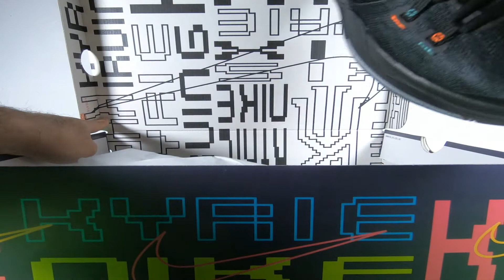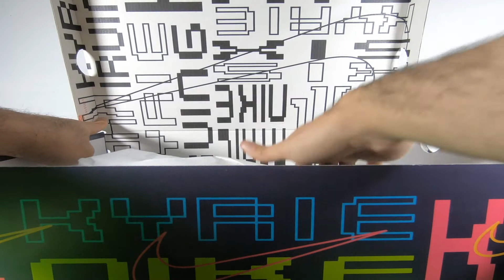Unboxing Sneakers Kyrie Irving Kyrie 7/11-11 (Review En Español)